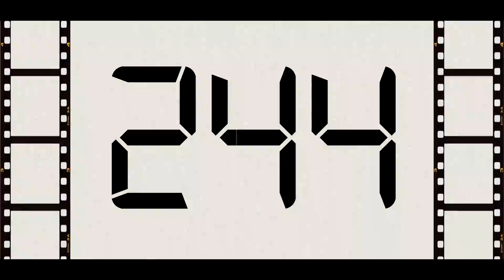Countdown from 294 to 0 (Retro)